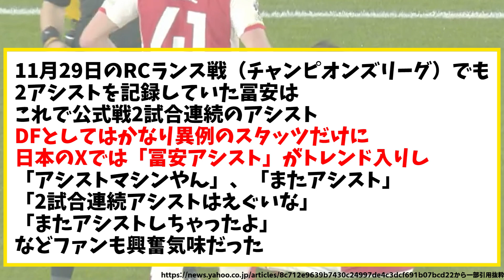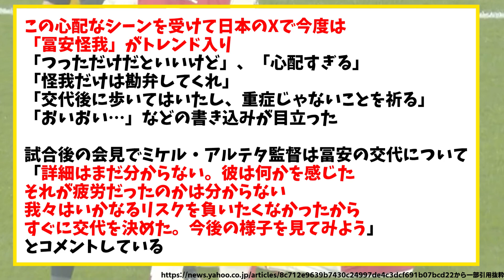【座り込むだけで...】冨安健洋さんが試合中に、2度Xトレンド入りしてしまうwww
★【DMM FX】初心者からデイトレーダーまで好評の取引ツール